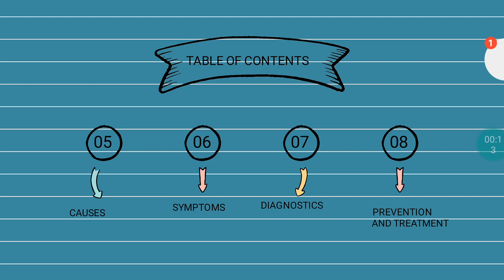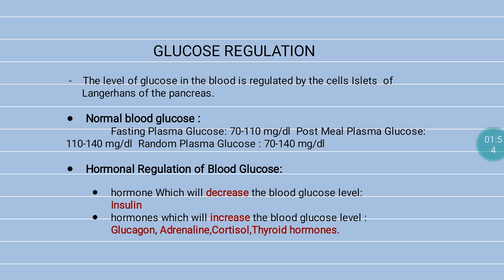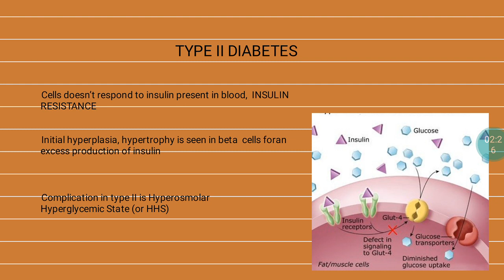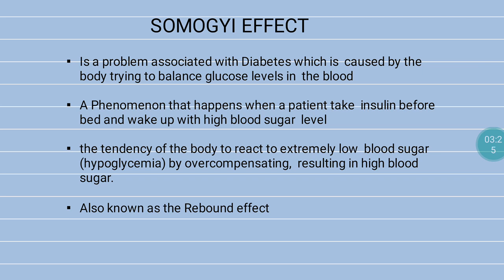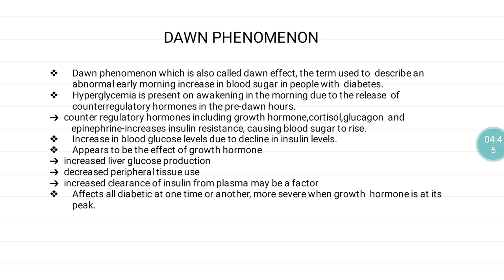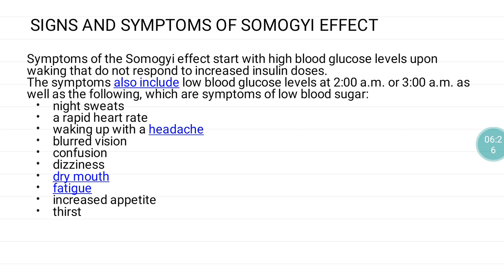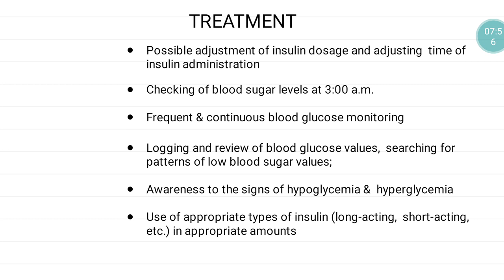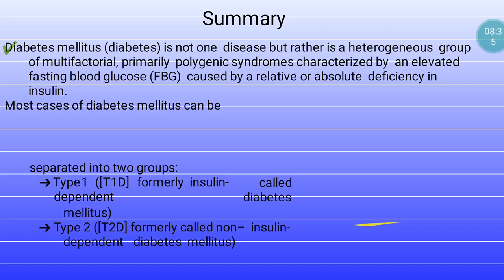SOMOGYI EFFECT---- specially made for medicine students from abroad